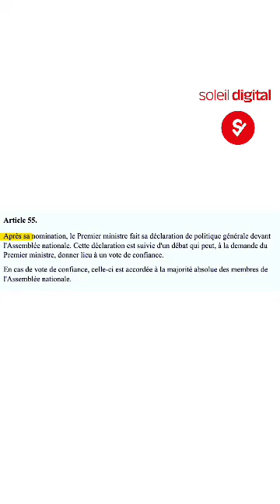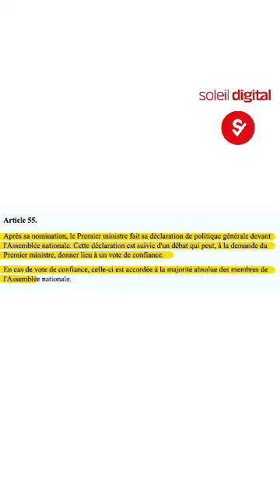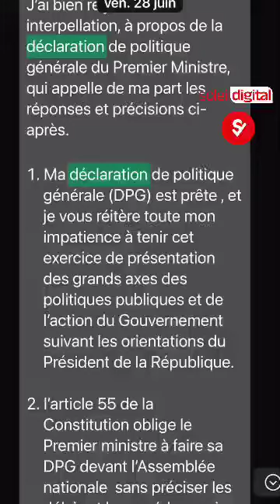Le Soleil Check dédié au FactChecking revient sur les contours de la DPG du Premier ministre Sonko.